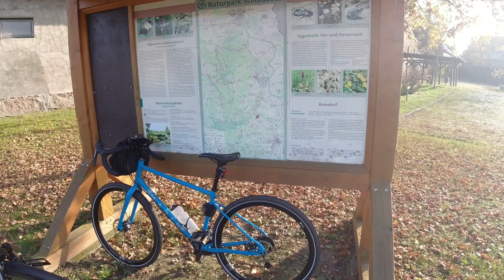Fahrradtour Henzendorf - Steinsdorf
Wir sind von Henzendorf Richtung Guben gefahren. Die Ecke von Brandenburg kann auch langweilig werden, kaum Sehenswürdigkeiten. Das einzige was wir uns ansehen konnten, war der Findlingspark.